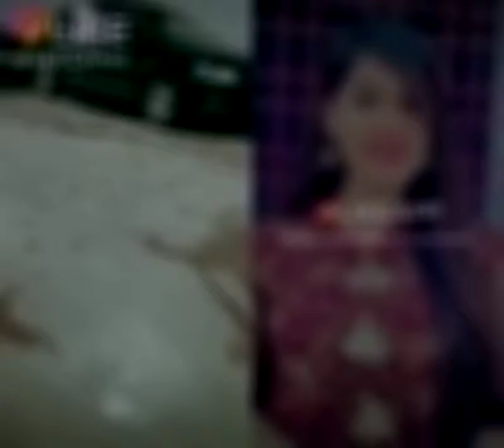Chahunga may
Myo myo